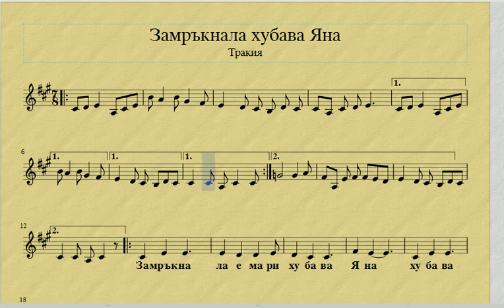"Замръкнала хубава Яна" нотен репетитор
0:00 - 1 куплет